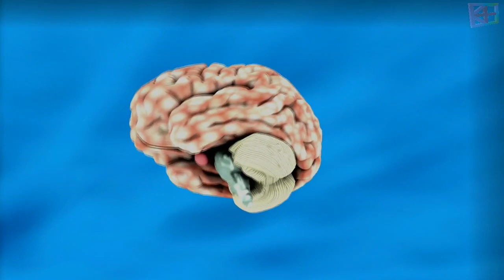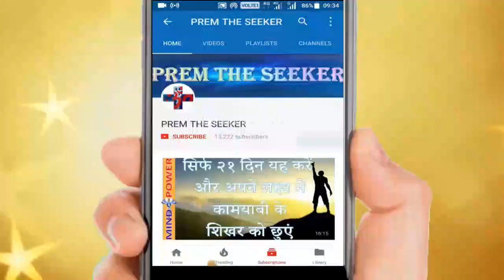Answer to all questions related to love and relationships || Nothing is permanent | In Hindi | Prem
nothing is permanent everything is uncertain including love and relationships